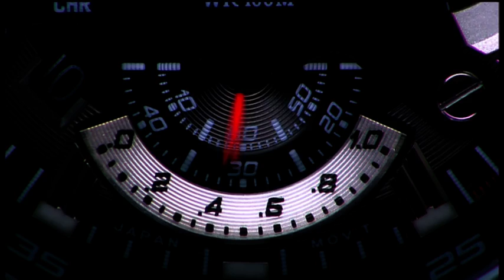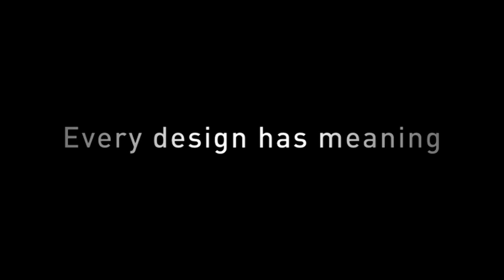Publicidad Casio Edifice EF-550D by Casio España